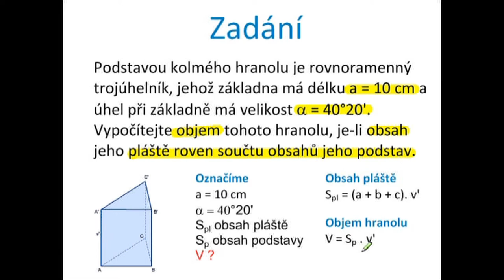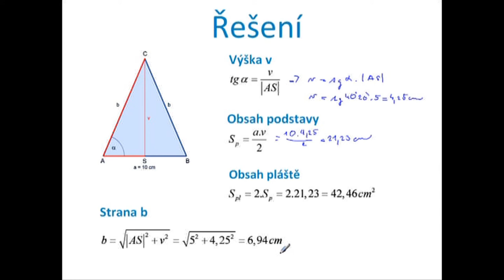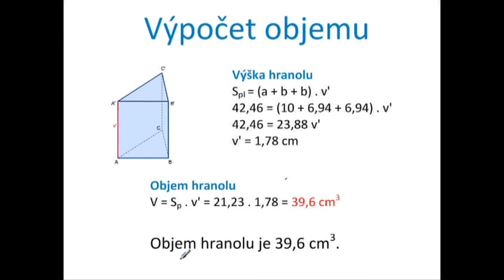Tu4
Tu4 - Objem kolmého hranolu -- řešení slovní úlohy